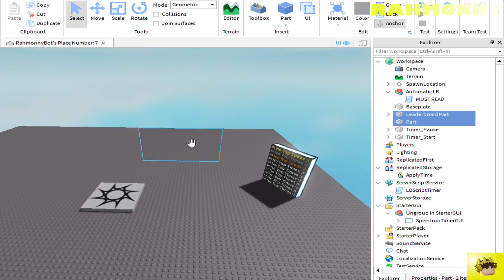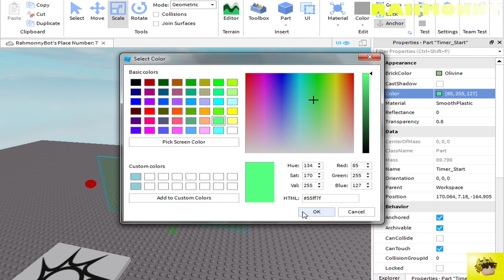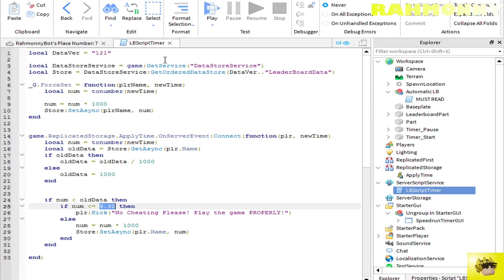HOW TO MAKE TIME TRIAL GAME WITH AUTOMATIC LEADERBOARD [ROBLOX STUDIO]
Yo, hello!